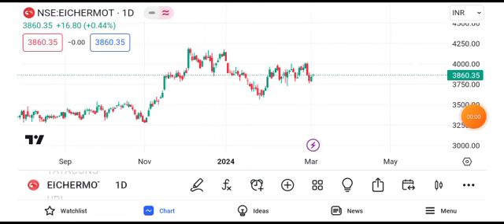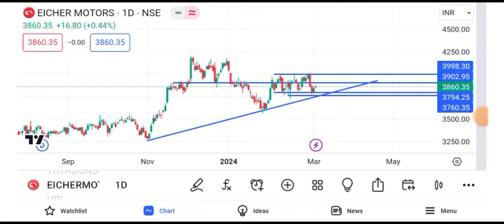Eicher Motors share latest news today